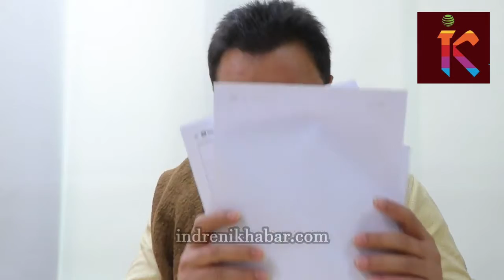महेन्द्रपथमा ओली अब ओलितन्त्र सुरु भयो, संकटकाल लाग्छ अब देश विकास हुन्छ 20 DEC 2020